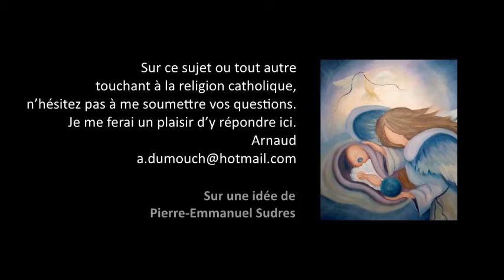Purgatoire 15- Les âmes de ce purgatoire sont-elles rongées par le ver du remords? Premiers pas cath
Premiers pas catholiques, Purgatoire 15- Les âmes de ce purgatoire sont-elles rongées par le ver du remords ? (2 mn)